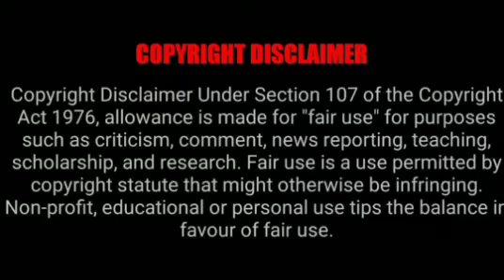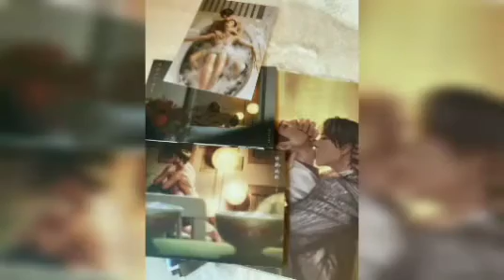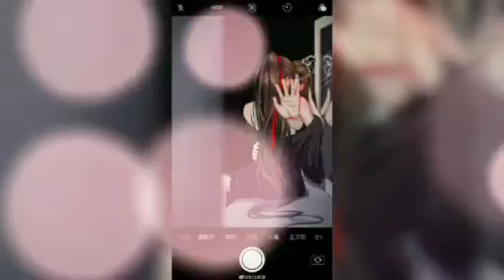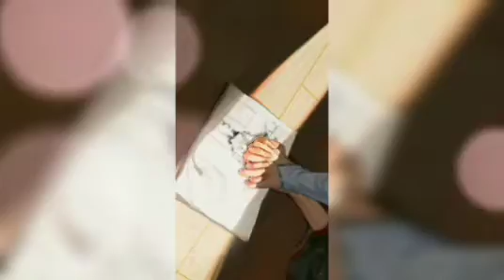04❣️"Healing Heart"❣️[Wangxian FF][Hindi Explanation]wangxian